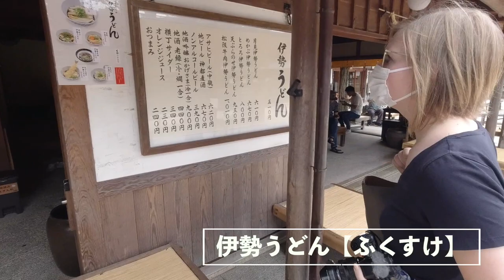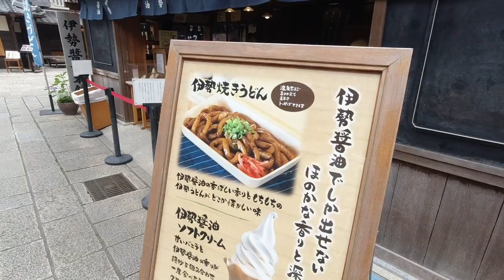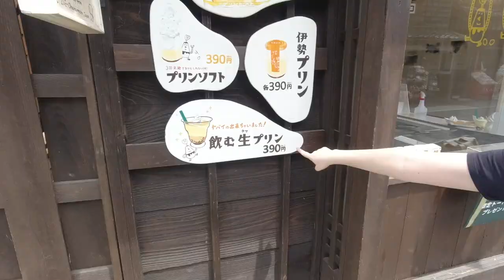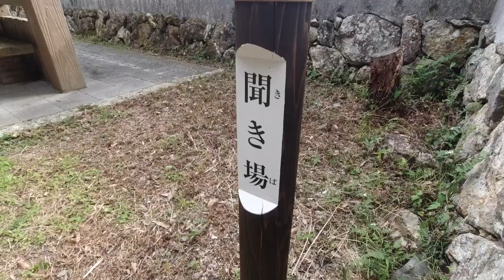おかげ横丁で食べ歩きしてきた！食べ過ぎ注意（笑）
今回は、三重県伊勢市にある「おかげ横丁」で食べ歩きしてきました！
ダイエット中のレナが我慢出来ずに食べ過ぎてしまいました・・・笑